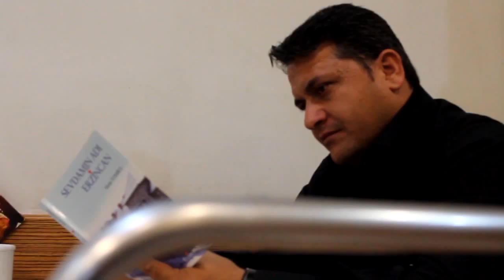Patron Filmi İlk Fragmanı | The Patron Movie First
Patron Filmi ilk Fragmanı HD olarak artık yayında! İlk izleyenler arasında yerini hemen al! Videoyu HD olarak izleyiniz.
"The Patron Movie" first trailer is online!